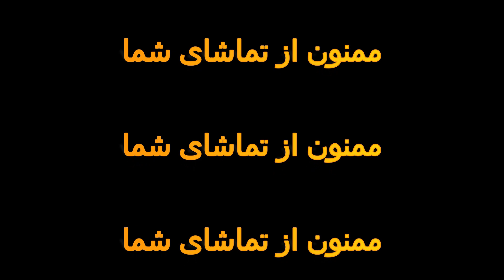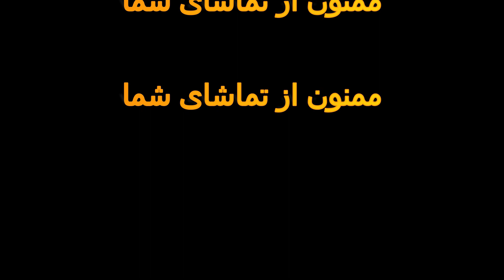تمامی گل های تیم ملی ایران در جام ملت های آسیا 2024 را تماشا کنید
بازی ایران و قطر
تمامی گل های جام ملت های آسیا 2024
خلاصه ای از گل های جام ملت های آسیا 2024
گل های جام ملت های آسیا 2024
جام ملت های آسیا 2024
گل های بازی های امروز
خلاصه بازی ایران و قطر
پخش زنده فوتبال
,تیم ملی فوتبال ایران,
لایو فوتبال
,پخش زنده فوتبال ایران
,بازی استقلال پخش زنده
,پخش زنده فوتبال ایران قطر,
,پخش زنده فوتبال ایران اردن,
پخش زنده فوتبال ایران سوریه
,پخش زنده فوتبال ایران امارات
,پخش زنده فوتبال ایران فلسطین